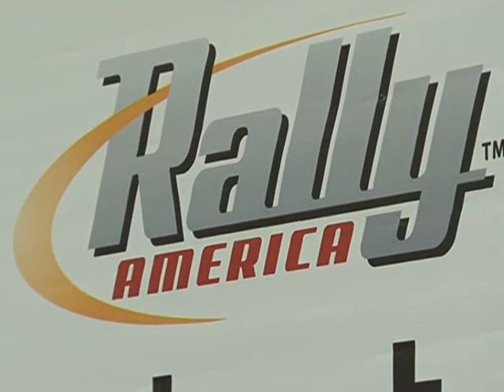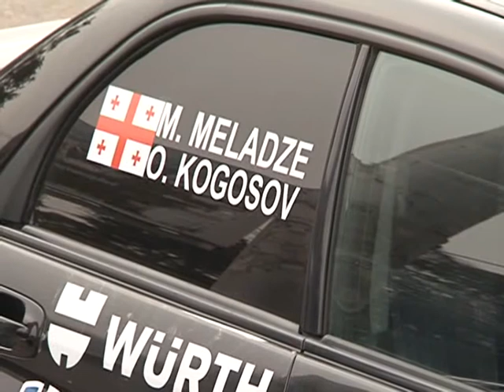პირველი ქარული ეკიპაჟი ამერიკულ რალიზე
07/02/2014, 10 თებერვალს პირველი ქართული ეკიპაჟი რალი ამერიკაზე მონაწილეობის მისაღებად შეერთებულ შტატებში მიემგზავრება. მევლუდ მელაძე და ოვანეს კოგოსოვი ის მრბოლელები არიან, რომლებიც ამერიკის კონტინენტზე მოსინჯავენ საკუთარ ძალებს და კონკურენციას გაუწევენ ისეთ ლეგენდარულ რალისტებს, როგორებიც არიან კენ ბლოკი, ტრევის პასტრანა და სხვები.